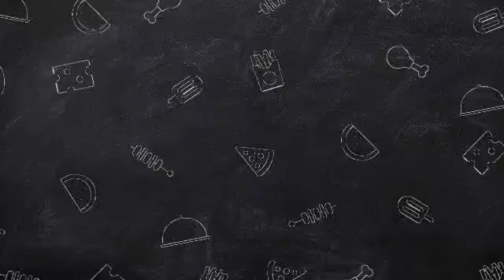Selena Gomez’s Emotional Throwback: A Subtle Reminder of the Past?.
In an unexpected Instagram post that left fans buzzing, Selena Gomez shared a photo from 2018 with the caption, “Choose empathy.” While her words were simple, the context and timing of the post reignited long-standing conversations about her tumultuous relationship with Justin Bieber. The picture, showing a radiant Selena during a vulnerable chapter of her life, felt like a direct appeal for kindness and understanding—qualities that were often overshadowed during her years in the spotlight alongside Justin.